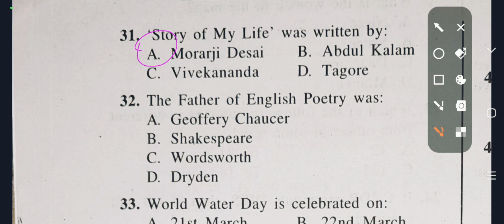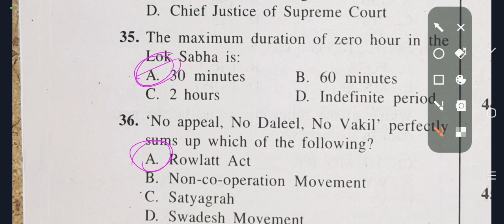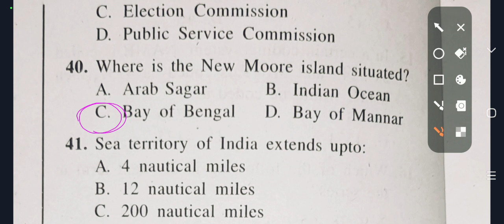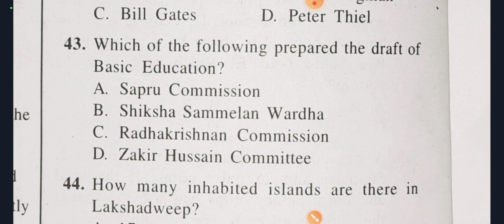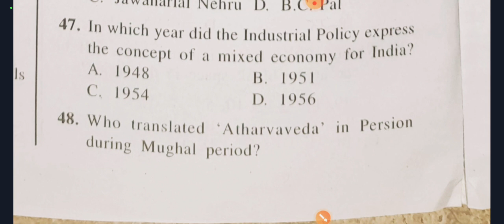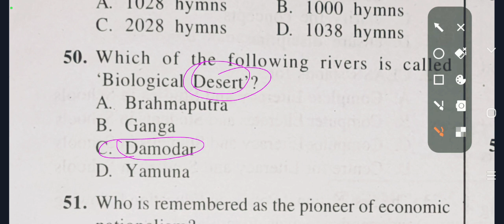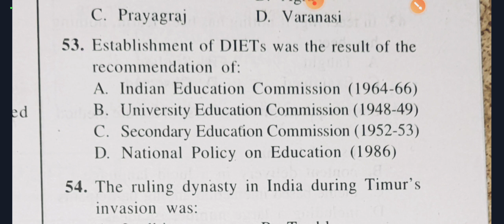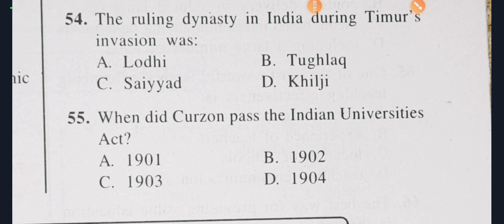Ignou B.ed entrance ques.ans.||2022||Educational-&-general-awarness.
-G8g